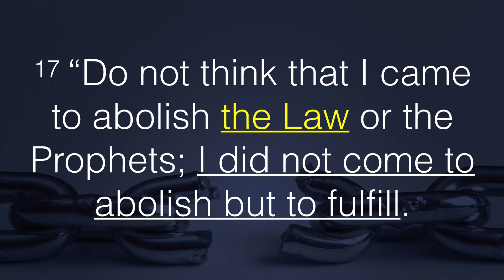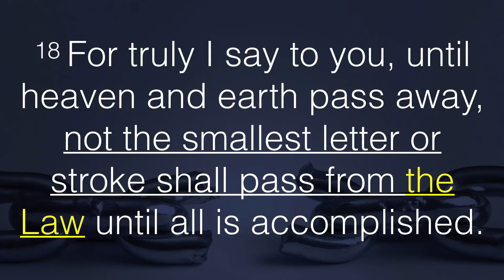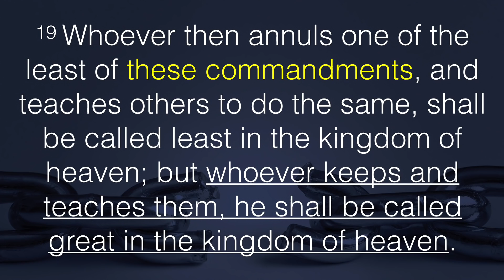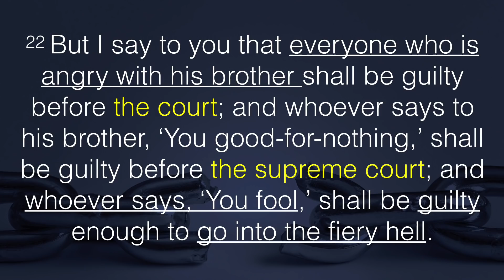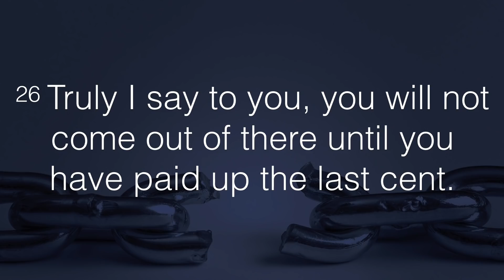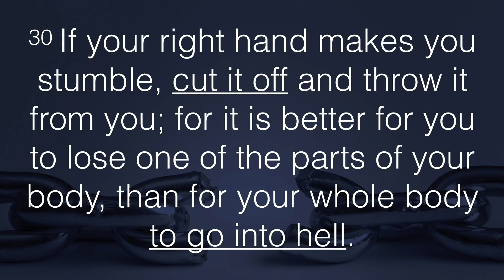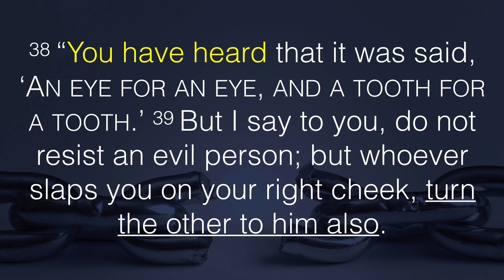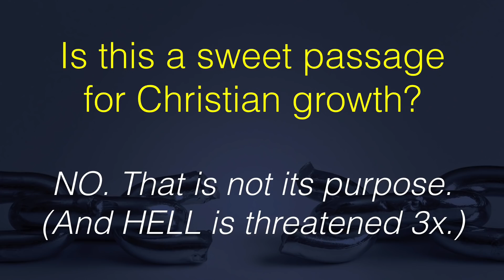Killer Sermon - Part 1 | Andrew Farley